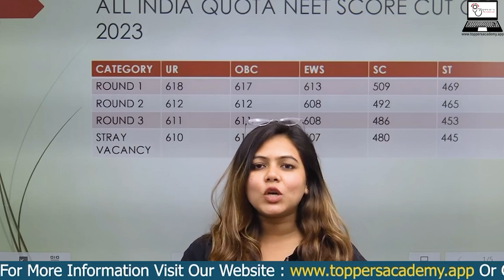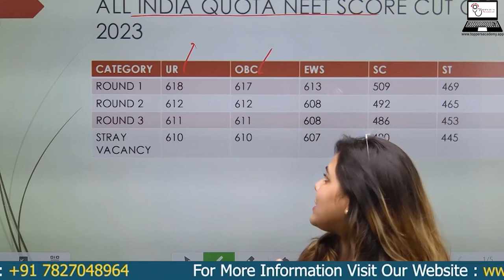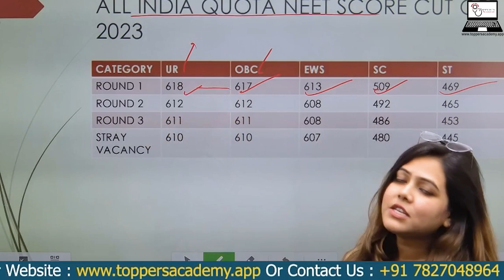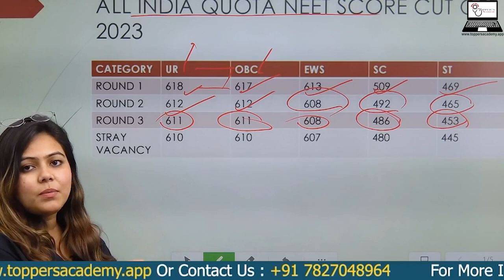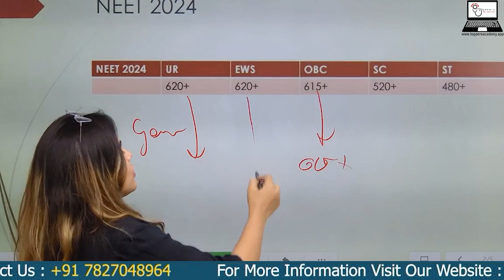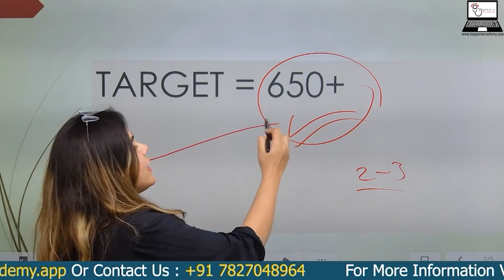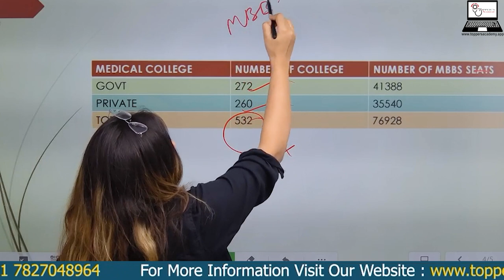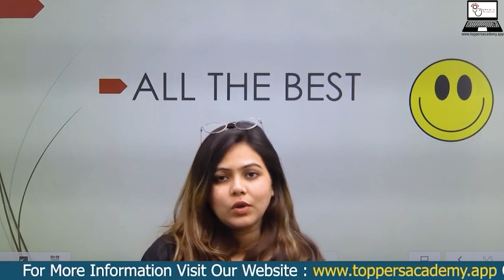All India Quota Cutoff 2024 | NEET Category Wise Expected Cutoff, NEET 2024 Cut Off, Toppers Academy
In this video, we will discuss the expected NEET 2024 Cut Off for the All India Quota. As aspiring medical professionals gear up for the NEET 2024 exam, understanding the cut-off scores becomes crucial for securing admissions to top medical colleges in India. We will analyze trends from previous years, consider changes in the exam pattern, and factor in other relevant information to provide you with an estimate of what the NEET 2024 cut-off might look like for the All India Quota.